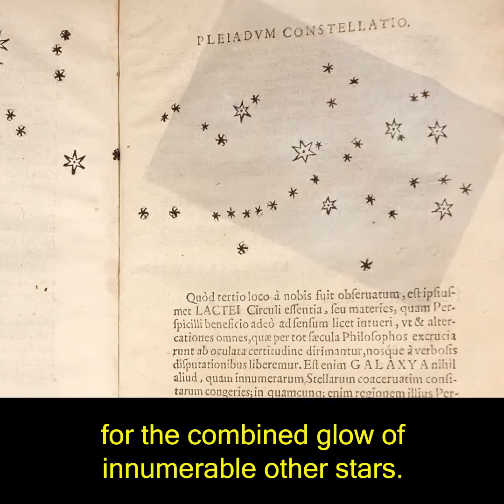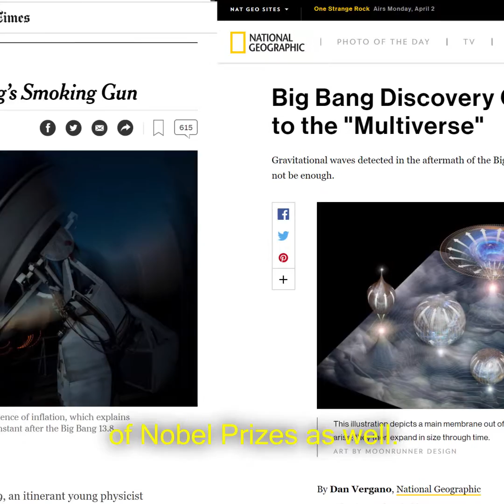Losing the Nobel Prize: Dust-to-Dust (Subtitled)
In Losing the Nobel Prize, cosmologist and inventor of the BICEP (Background Imaging of Cosmic Extragalactic Polarization) experiment Brian Keating tells the inside story of BICEP2’s mesmerizing discovery and the scientific drama that ensued. In an adventure story that spans the globe from Rhode Island to the South Pole, from California to Chile, Keating takes us on a personal journey of revelation and discovery, bringing to vivid life the highly competitive, take-no-prisoners, publish-or-perish world of modern science. Along the way, he provocatively argues that the Nobel Prize, instead of advancing scientific progress, may actually hamper it, encouraging speed and greed while punishing collaboration and bold innovation. In a thoughtful reappraisal of the wishes of Alfred Nobel, Keating offers practical solutions for reforming the prize, providing a vision of a scientific future in which cosmologists may, finally, be able to see all the way back to the very beginning.